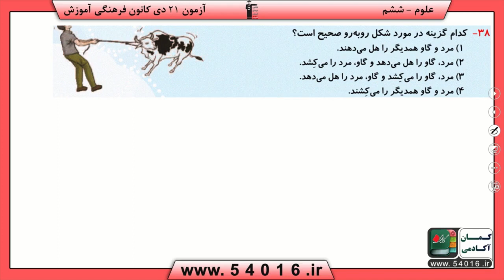پایه ششم دبستان علوم علوم فيزيکي ورزش و نيرو 1 سوال 38 درصد پاسخگویی 89